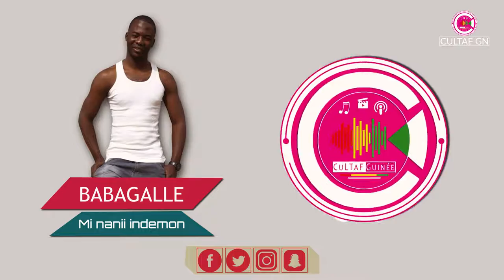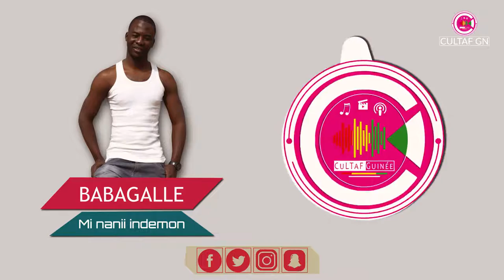BABAGALLE "Mi nanii indemon" #2 ★ CULTAF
Grand merci a Babagalle

nouveauté guinéenne
retro foutah
guinée new
binette 2018
thierno paykoun
halima 2018
binette diallo
habibou fatako nouveauté
sekouba fatako
thierno mamadou 2018
djiba fatako